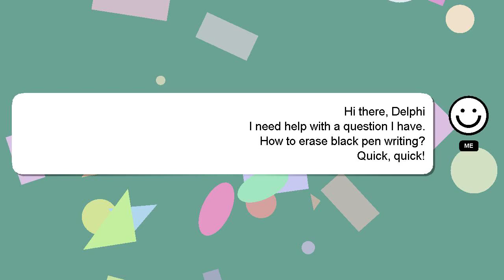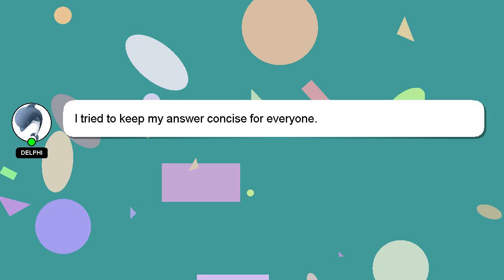How to erase black pen writing?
Here's a brief description of who I am, Hello everyone, I'm Delphi. I am available to help you find solutions to your inquiries. - How to erase black pen writing?

If you require more detailed information, please don't hesitate to comment or chat with me. I will 'heart' your answer as a sign of appreciation.

*2 What we are experimenting :*